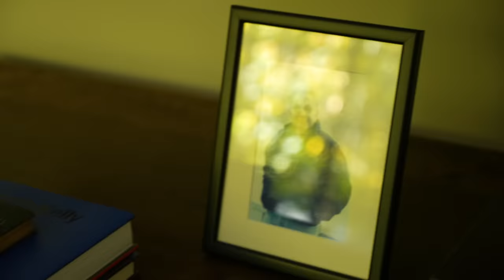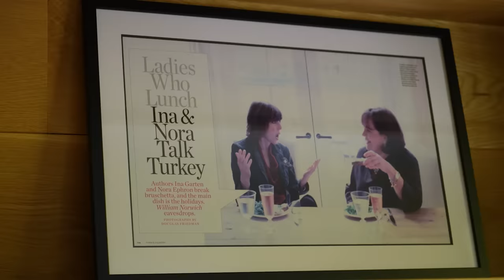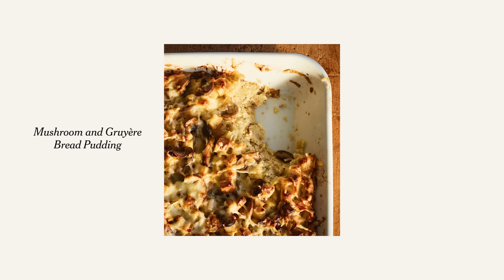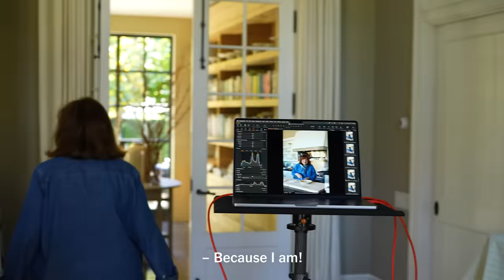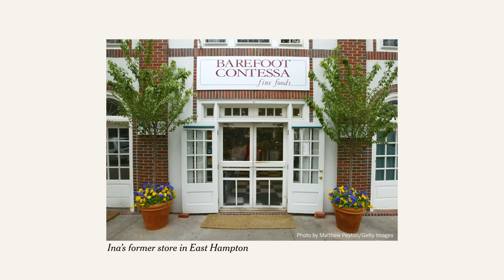Ina Garten's "Store-Bought Is Fine" Thanksgiving | NYT Cooking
Ina Garten is here to remind you that this Thanksgiving, store-bought is just fine. To make the holiday easier for home cooks, we asked the culinary contessa to create a menu that lets premade ingredients do much of the work. Follow along at Ina’s East Hampton home as she shows us the new recipes she came up with: Parmesan Mashed Potatoes, Chunky Cranberry Sauce, Mushroom and Gruyère Bread Pudding, Make-Ahead Roast Turkey and Gravy With Onions and Sage, Bourbon Chocolate Pecan Pie, and — of course — Cranberry Martinis.